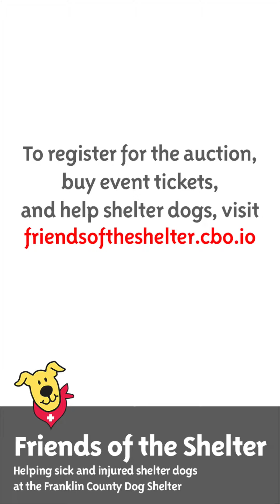Join us for PupArt Party 2022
PupArt Party is this Saturday, 8/13, 6:30-9:30 p.m. at the McConnell Arts Center, 777 Evening Street, Worthington. In this video, see a walkthrough of some of the fabulous art that has been donated and is available in our online auction.

PupArt, our annual silent art auction, is underway, and our party is Saturday night! All proceeds will fund the medical care for sick & injured shelter dogs. Get your tickets for the PupArt Party or at the door.

Artists and supporters have donated amazing, beautiful and fun art! Online bidding is underway. Whether you are coming to the PupArt party in person or participating virtually, PupArt bidding is online. You can bid even if you can't attend the PupArt party in person. Bidding closes Saturday, 8/13, at 9 p.m. You can create an account (if you don't already have one from a previous Friends of the Shelter event) AND see the art, and start bidding Once you have registered as a bidder, you'll be able to go back to the auction site and log in to begin bidding!